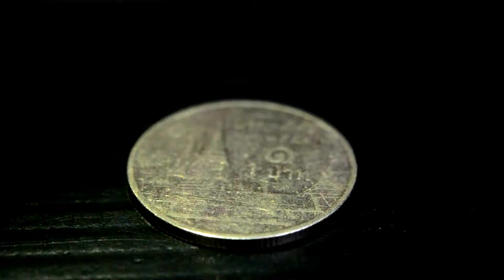Top Grade 2.37ct Natural Cabochon Multi-Color Black Opal Ethiopia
2.37กะรัต พลอยแบล็คโอปอล ท้อปเกรด รุ้งธรรมชาติ ประเทศ เอธิโอเปีย
13.3x8x4.2 mm / Clarity = Semi - Transparent แสงส่องผ่านได้นิดหน่อย
Treatment : Smoked อบรมควัน